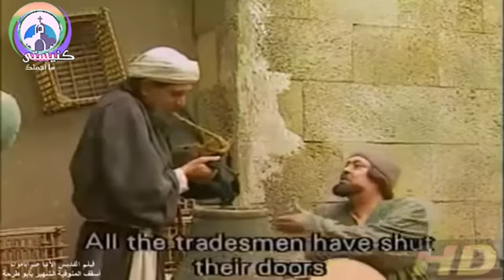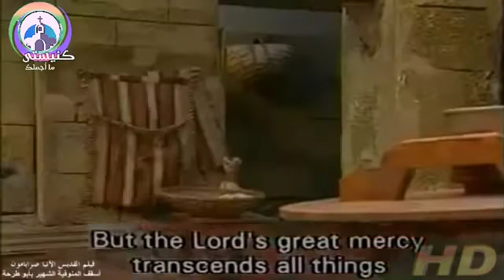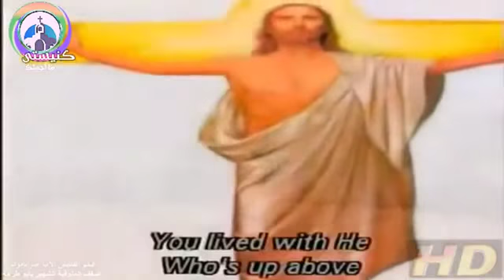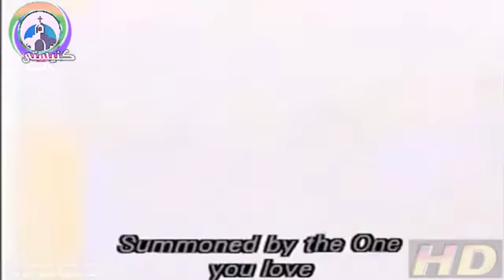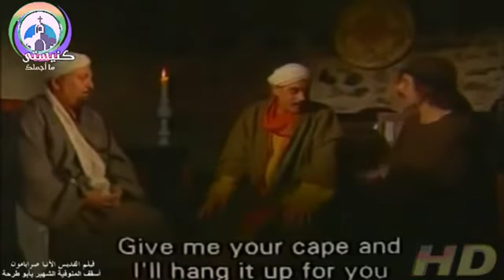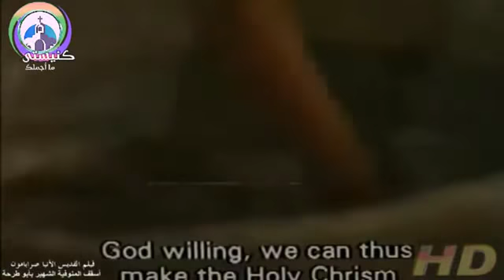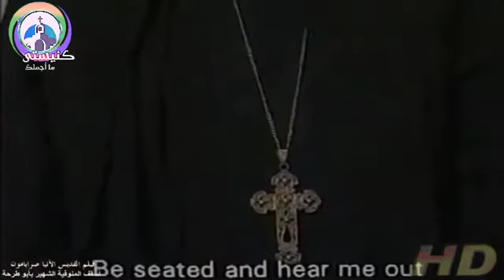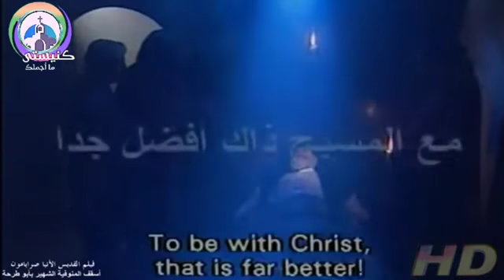فيلم الانبا صرابامون ابو طرحة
سنيما ترنيم
  (  ارجوك ااشترك فى القناه عشان نشوف كل جديد )       فيلم الانبا صرابامون ابو طرحة

✞ كنيستى ما أجملك ✞
هى قناه دينية تهتم بعرض
افلام قديسين
قداسات
ترانيم
عظات
تأملات
بخلفيات موسيقية رائعة ومعجزات الآباء القديسين
 ندعوكم للاشتراك
رابط القناه 👇👇👇
فهدف قناة كنيستى ما أجملك
ان تقدم الغذاء الروحى لكل أفراد الأسرة المسيحية
 برجاء تدعمونا بالاشتراك فى القناه 💒
           وتفعيل زر الجرس 🔔
علشان القناة تكبر بيكم و يكون وجودكم
                   دعم معنوى كبير لينا
رابط الفيس👇👇👇